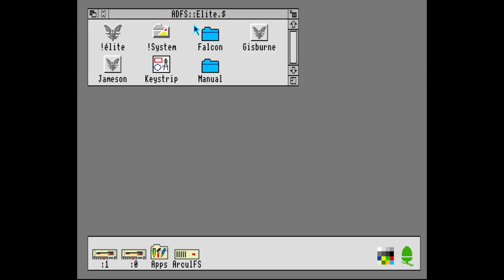Elite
Este é um jogo 3D de tiro espacial para Acorn Archimedes. Aliás, o controle é muito difícil, pois é controlado pelo mouse e me deu enjôo.